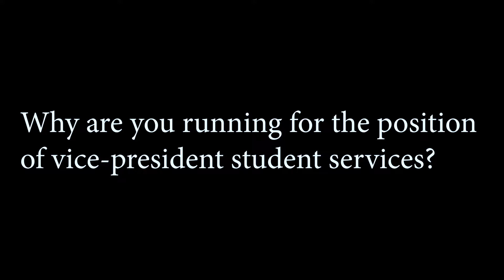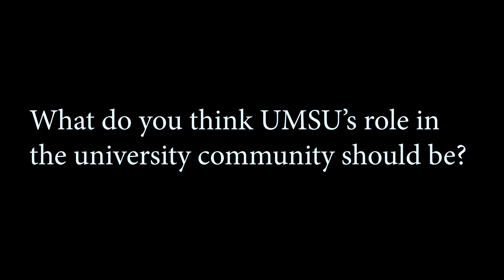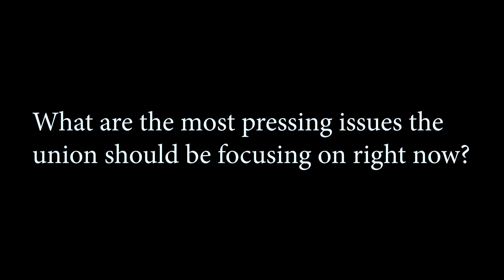Sean Scammell - Two Brothers UMSU VP student services candidate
Two Brothers UMSU Vice-president student services candidate Sean Scammell is interviewed by the Manitoban for the 2018 UMSU General Elections. Voting runs from March 7-9.